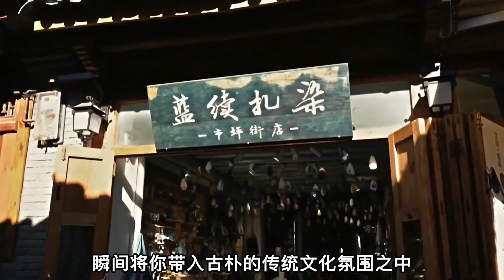China Tourism（3D）大理洱海环线 ，景色美不胜收，中国云南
In Yunnan, China, the Erhai Ring Road in Dali boasts stunning scenery along the way, making it a necessary route for self driving tours. Along the way, there are such beautiful scenic spots as Dali Old City, Cangshan Mountain, the three towers of Chongsheng Temple, Caicun Wharf, Panxi Village, Xizhou Ancient Town, Haixie Park, Shuanglang Town, Little Putuo, Huanhai East Road, Idealism, Xingsheng Big Qiao, etc